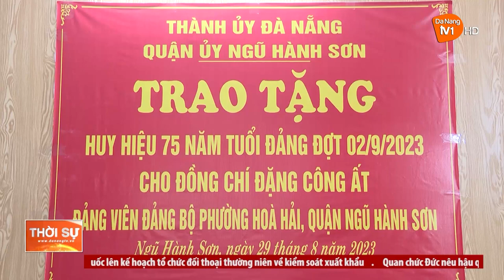PHÓ BÍ THƯ THƯỜNG TRỰC THÀNH ỦY TRAO HUY HIỆU ĐẢNG TẠI QUẬN HẢI CHÂU VÀ NGŨ HÀNH SƠN